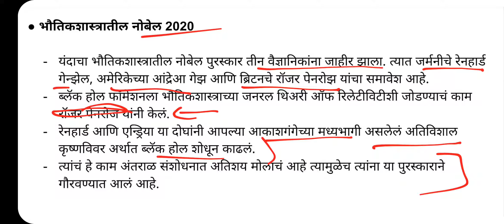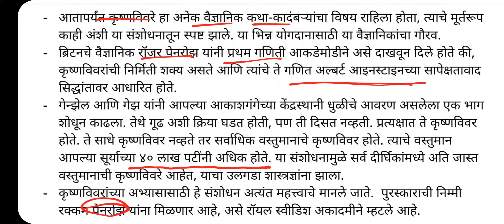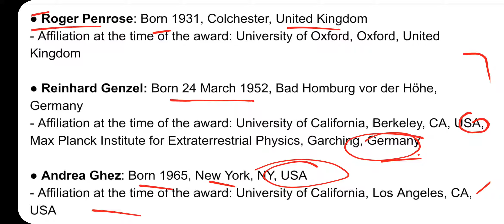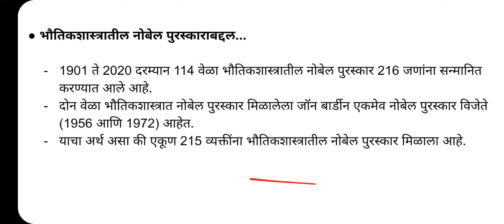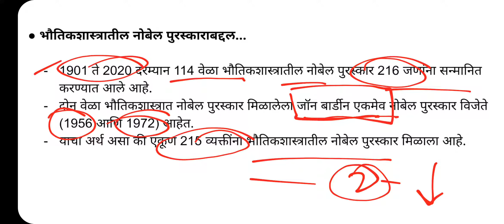नोबेल पुरस्कार 2020: भौतिकशास्त्र I The Nobel Prize 2020: Physics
यंदाचा भौतिकशास्त्रातील नोबेल पुरस्कार तीन वैज्ञानिकांना जाहीर झाला. त्यात जर्मनीचे रेनहार्ड गेन्झेल, अमेरिकेच्या आंद्रेआ गेझ आणि ब्रिटनचे रॉजर पेनरोझ यांचा समावेश आहे. याबद्दलच परीक्षाभिमुख परिपूर्ण माहिती देणारा हा व्हिडिओ.